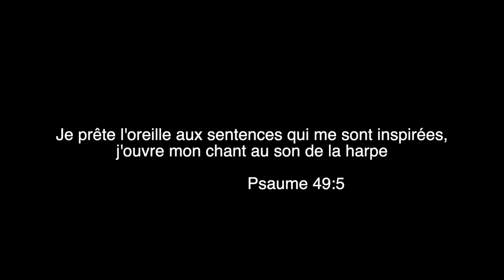Hosanna - ChristJo ft Ti-Ras | Official Music Video | Mauritian Gospel Music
Video Published on 21 November 2020

Artist: ChristJo ft Ti-Ras
Genre: Reggae Gospel Music
Music editing & Mastering: KDM Family, Samuel Henry
Video shooting: 75 Studio
Video editing & Mastering: Logos, Cedric Palan